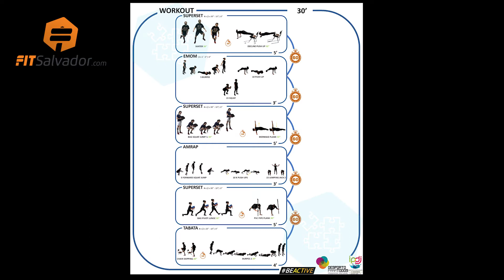Covid Home Workout FITSalvador 96